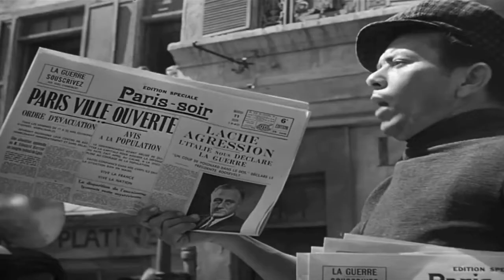Coming Soon To @BillericayCine | CASABLANCA | 18/02/2016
CASABLANCA | 18/02/2016

DOORS OPEN | 19:00
FILM STARTS | 19:30
LOCATION | Billericay Library

The classic and much-loved romantic melodrama Casablanca (1942), is a masterful tale of two men vying for the same woman’s love in a love triangle. The story of political and romantic espionage!